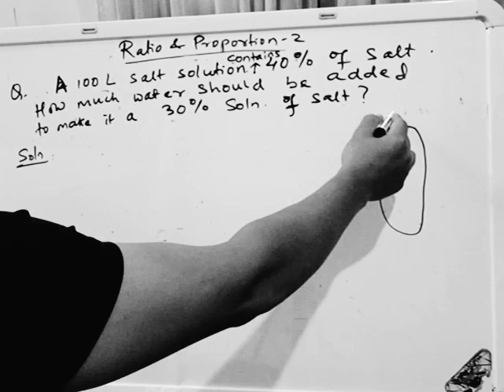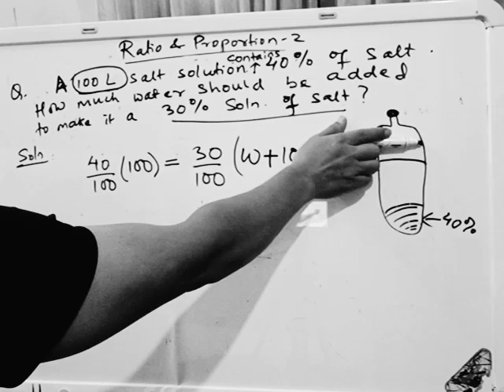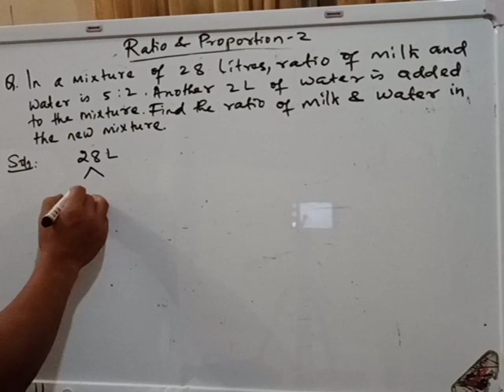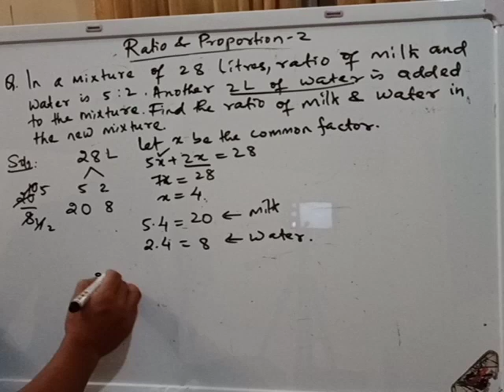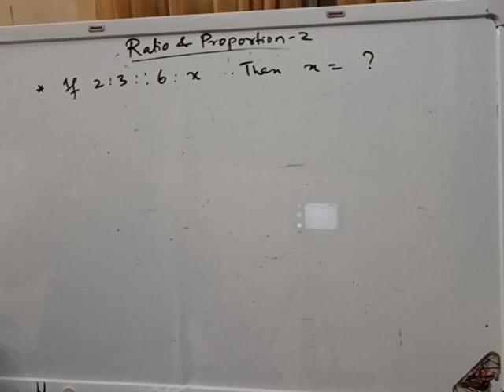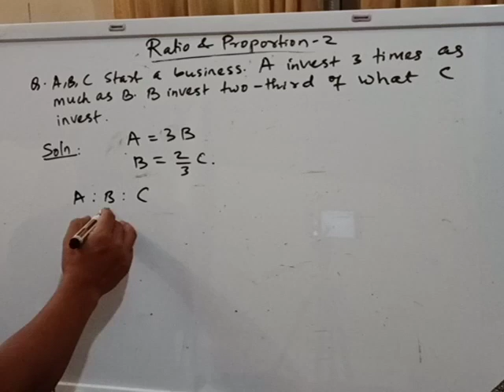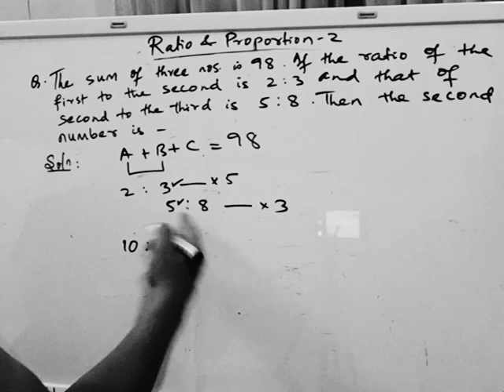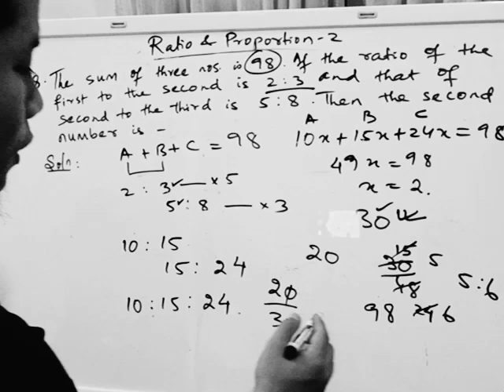Ratio and Proportion-2,Mizoram Public Service Commission - previous yrs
ssc,bank,mpsc etc